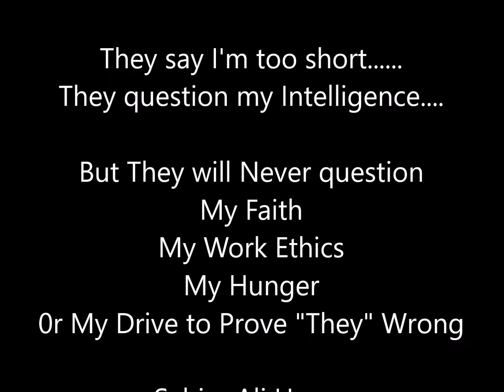03/02/17 AirNorris Qb Academy